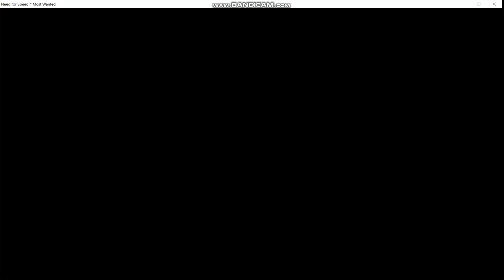Rusted Porsche-911 1000hp Race#NitroNova 🔥🏎️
Welcome to NitroNova 🚗💨 " "DRIFT KING🔥🏎️ ". "TURBO"Rev up your engines and join me on an adrenaline-fueled journey through the world of gaming! Welcome to the ultimate car gaming destination on YouTube, where we explore the fastest, sleekest, and most thrilling virtual rides. Get ready to buckle up and experience the rush of high-speed races, masterful maneuvers, and immersive adventures. From the latest releases to classic gems, I'm your guide through the twists and turns of virtual highways. Let's fuel our passion for gaming and cars as we navigate through the digital realm of horsepower, skill, and pure gaming excitement.